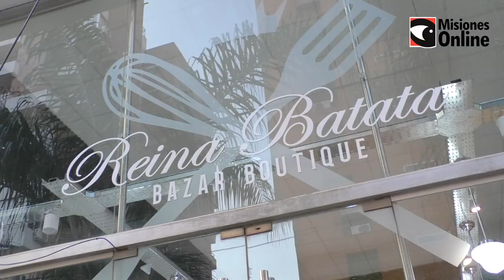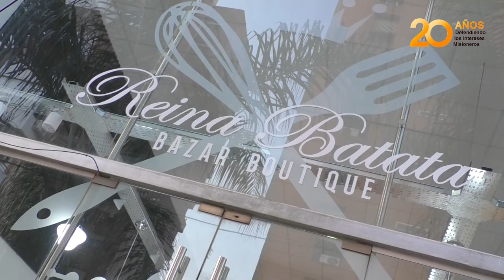Reina Batata abrió en Posadas